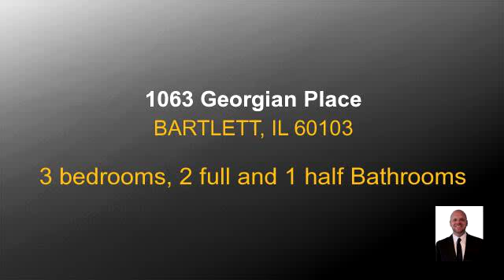Residential for sale - 1063 Georgian Place, BARTLETT, IL 60103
Welcome home!Wait until you walk into this beautiful modern 2story home that has every update you could ask for and more.Starting from the large 2story open living rm with 2story windows that pours in amazing natural light, Cherry hardwd flrs,tastefully updated kitchen with island,stainless steel,stone back splash,modern light fixtures,large dining rm open to kitchen and living area, first floor updated half bath, stunning prairie style staircase leading too the 2nd flr 3 bdrms.Huge updated custom bathrm with soaking tub,separate multi head rain shower, his and hers dbl sink. Large master bedrm fits a king size bed w ease and has a large closet. 2nd flr laundry with newer front load wash/dryer/built-in folding table.Basement has large storage closet, family rm/theater rm,& another full bath with shower.Sliding glass doors lead to your own separated yard, large deck made for entertaining.Very modern paint colors just an exceptional home all the way around. All updates done 5-6 years ago

Bedrooms: 3
Bathrooms: 2 full and 1 half Bathrooms
Square Feet: 1600
Price: $265,000

04/06/2016 02:10:01 am

Last modified: